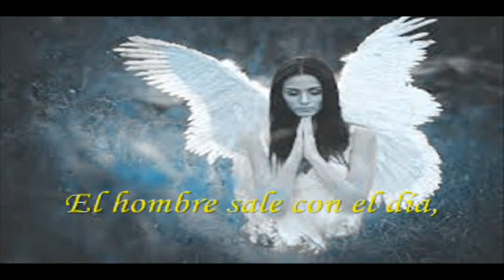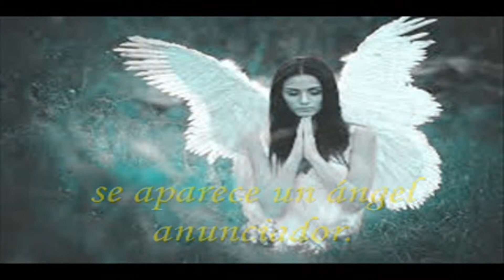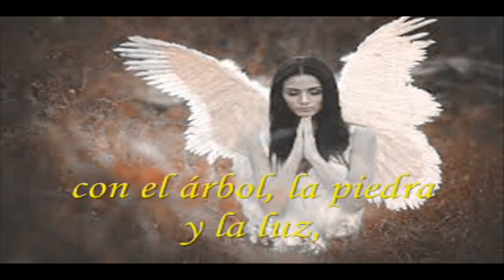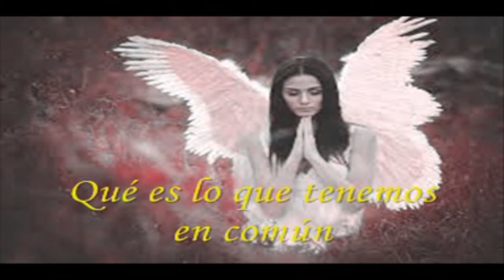Miguel Cantilo y Grupo Sur "Naturangel" (1975)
Intérprete: Miguel Cantilo y Grupo Sur
Tema: Naturangel
Disco: Miguel Cantilo y Grupo Sur
Año: 1975
País: Argentina
Lugar: Buenos Aires

Banda formada por:
Miguel Cantilo (voz y guitarra acústica),
Willy Pedemonte (guitarra eléctrica),
Alejandro Marassi (bajo),
Diego Villanueva (batería).